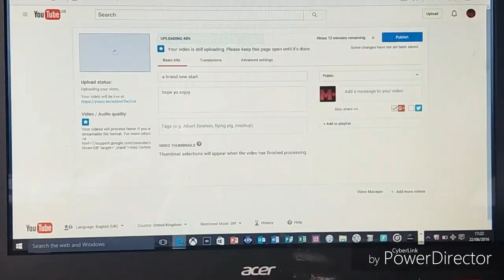First VLOG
Sorry so short